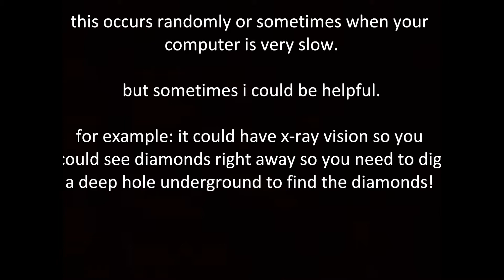top 5 minecraft bugs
welcome to my second episode of minecraft bugs!